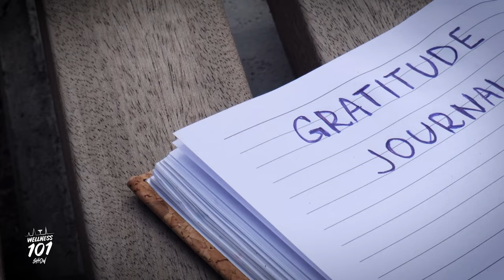Balancing Care: How to Care for Kids and Aging Parents in 5 Steps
Balancing  care for your kids and your aging parents can be challenging, but with the right approach, you can ensure both your children and your elderly loved ones receive the care and attention they need. And we’ve got the steps to help you juggle this balance effectively, with another Wellness 101!

00:00 Introduction
00:23 Step One: Create a Care Plan
00:47 Step Two: Establish a Support System
01:06 Step Three: Prioritize Self-Care
01:38 Step Four: Foster Intergenerational Bonding
01:55 Step Five: Communicate Openly and Regularly
02:10 Conclusion